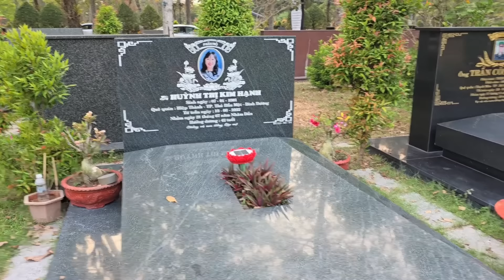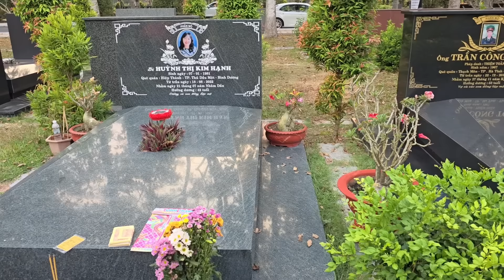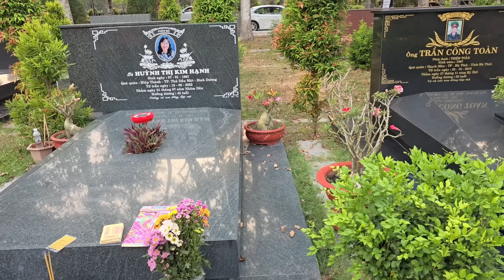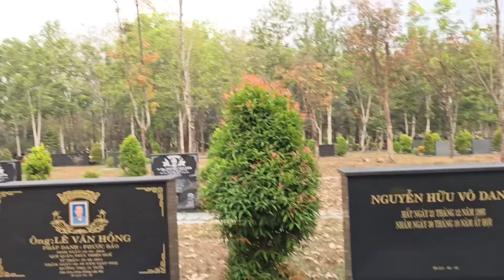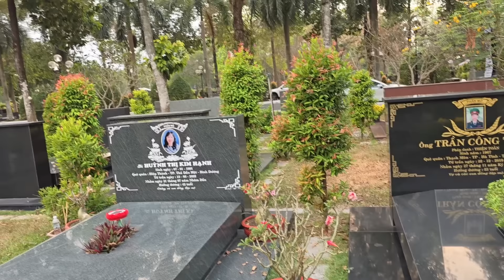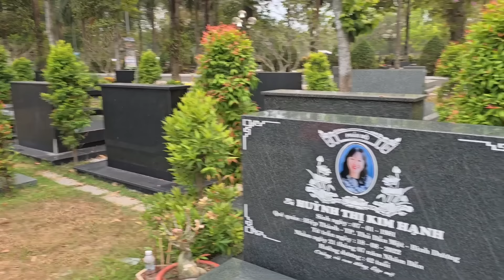Hôm nay ngày 25 Tết đi thăm phần mộ của vợ yêu ngày 04 tháng 02 năm 2024